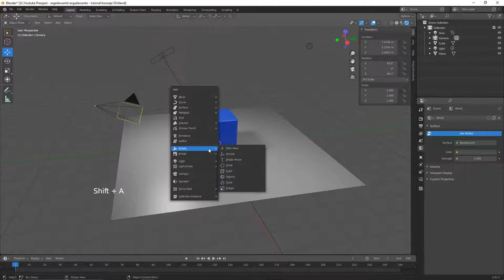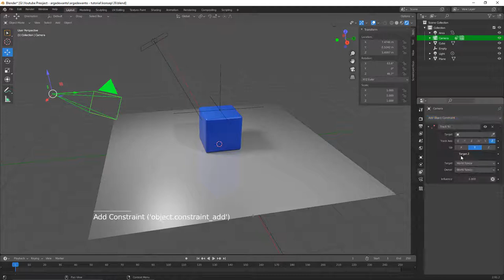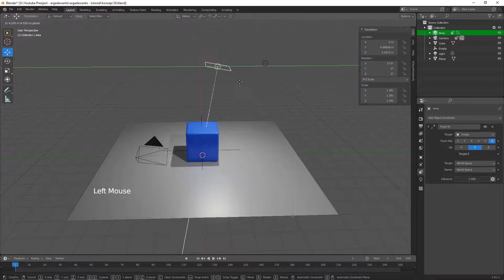Membuat objek kamera & lampu mengikuti arah ke suatu objek di 3D Blender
Pada video ini kita akan belajar membuat objek camera dan lampu mengarah ke objek tertentu,